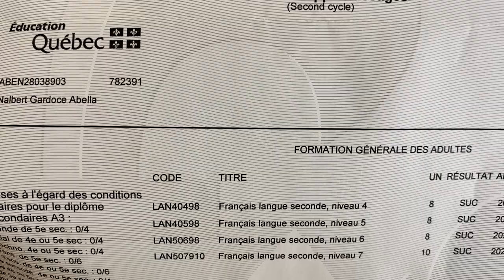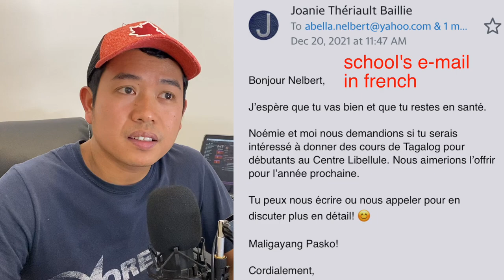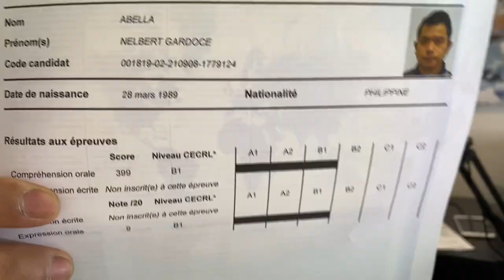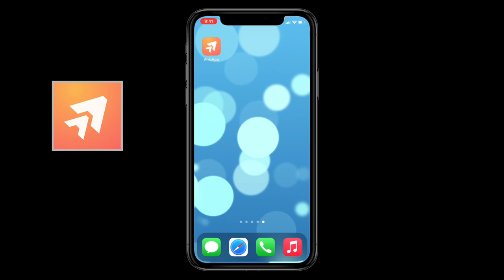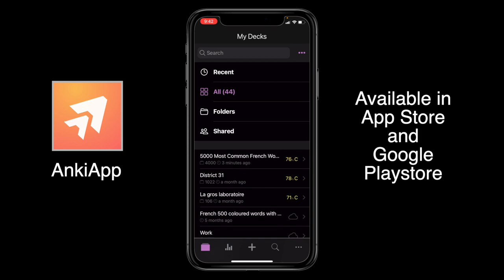HOW TO REACH LEVEL 7 FRENCH IN QUEBEC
Her are my techniques that I used when i started learning french.